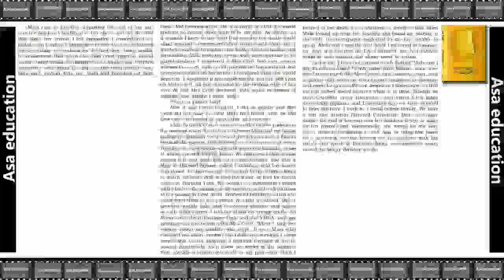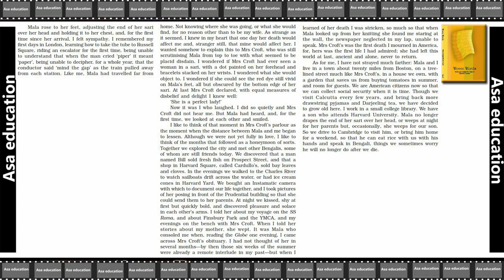Ch 6.9 The Third and Final Continent (English, CBSE, Grade 11) Easy Explanation in Hindi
Subject - English.
Book - Woven Words.
Chapter 6 - The Third and Final Continent.

PHDMP1012-A04